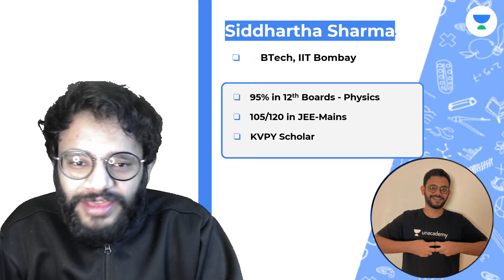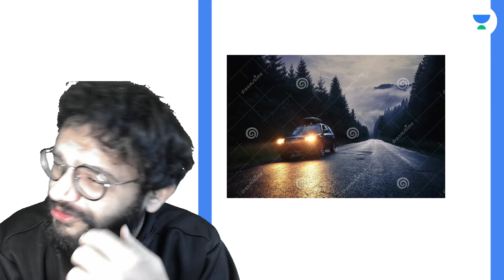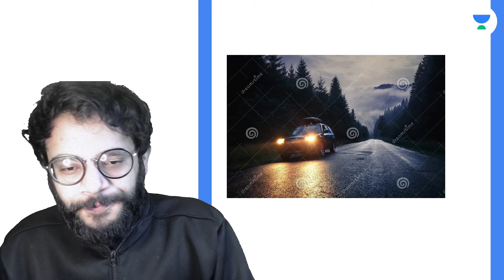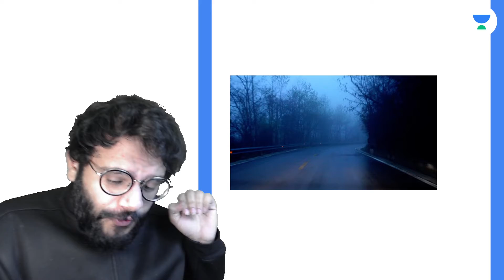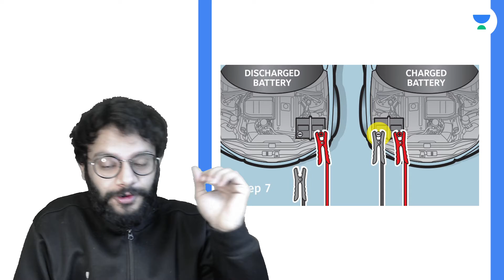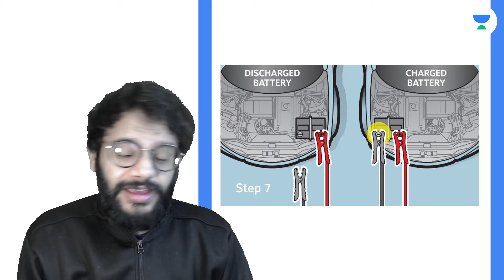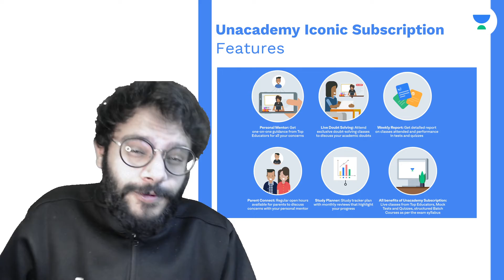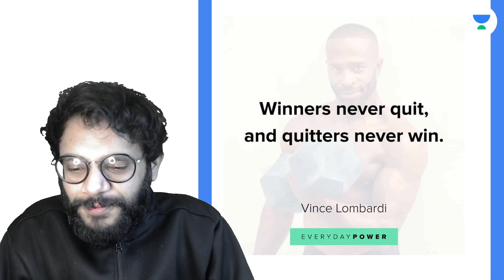World Binge TV | S1/E6 | Motivational | Class 11&12 | Unacademy Scholars | Siddhartha Sharma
Welcome to "Unacademy Scholars", your one-stop solution for all "Class 11 & 12" India’s Top
Educators will be teaching you daily on this channel. We will cover the entire syllabus, strategy, updates, and notifications which will help you to crack the "Class 11 & 12". During the live session, our Educators will be sharing a lot of Tips and Tricks to crack the exam. Aspirants who are preparing for their Exams will be benefited from this channel. Unacademy platform has the Best Educators from all over the country, who take live classes every day.

Unacademy Learner App Benefits:
1. Learn from your favorite Educator
2. Dedicated doubt clearing sessions
3. One Subscription, Unlimited Access to Live Online Classes and Videos
4. Real-time interaction with best-in-class Educators
5. You can ask doubts in live online classes
6. Limited learners in each Online Class
7. Download the videos & watch them offline